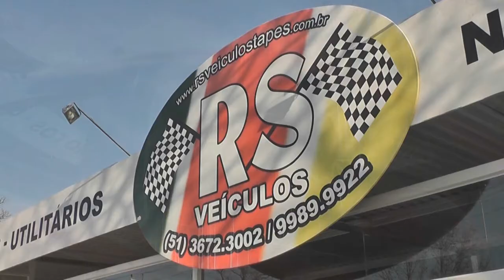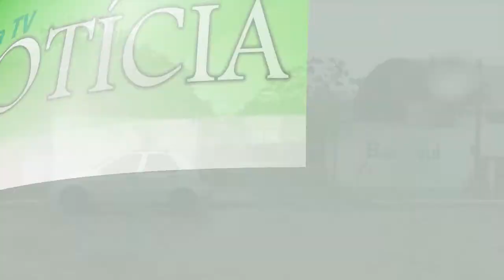AGÊNCIA DO BANRISUL REABRE PARCIALMENTE